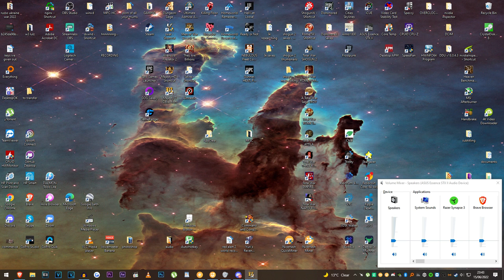Majesty 2 - Pretenders to the Throne (240hz difficulty)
The equivalent of the Majesty 1 mission known as "The Siege". A fight against rival kingdoms. I absolutely nailed this.

Playing to minmax on the hardest possible difficulty of 240FPS, while optimising playstyle for style. Playlist here:

My complete gaming setup: